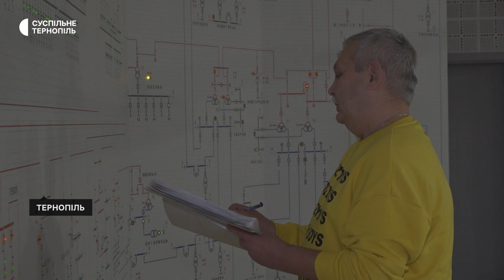Головний інженер «Тернопільобленерго» про графіки відключення світла та ймовірність блекауту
9 масованих ударів по енергетичній інфраструктурі України здійснила Росія станом на грудень, чим вивела з ладу близько половини енергетичної інфраструктур країни. Чому на Тернопільщині зникає світло, якщо зруйнувались об'єкти інфраструктури у сусідніх областях, чи вистачить нам електрики взимку, а також чи загрожує повний блекаут Тернопільській області - дивіться в інтерв'ю з головним інженером ВАТ "Тернопільобленерго" Степаном Бартківим.